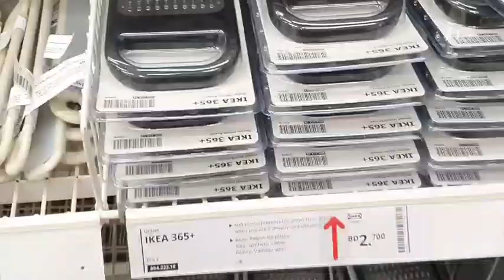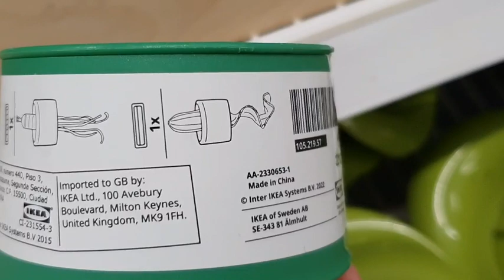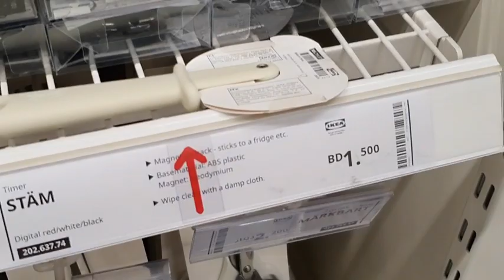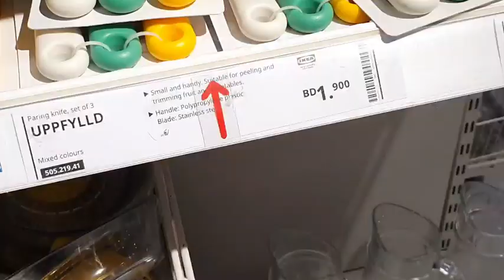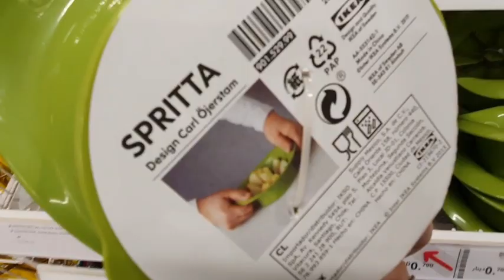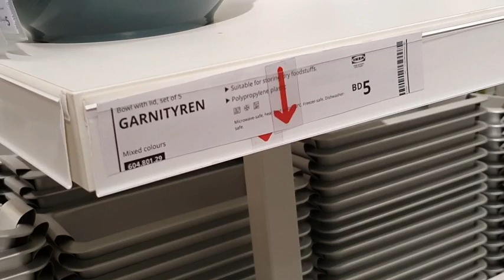IKEA - NEW COLLECTION FOR KITCHEN ACCESSORIES / AUGUST 2022